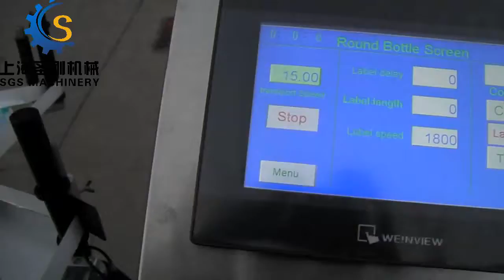Eliquid Filling Line 出口欧美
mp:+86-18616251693